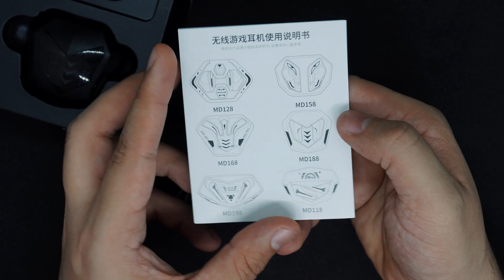TWS MD 188 - Fone Bluetooth [Review #218]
MD 188

7hz Dioko
Shuoer S12
7hz Timeless

Modulo Bluetooth
KZ AZ10